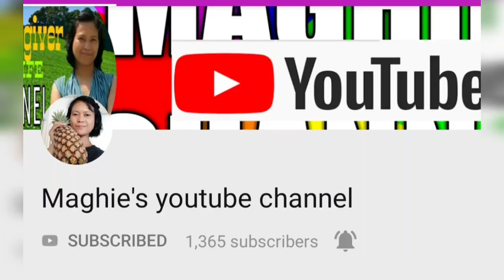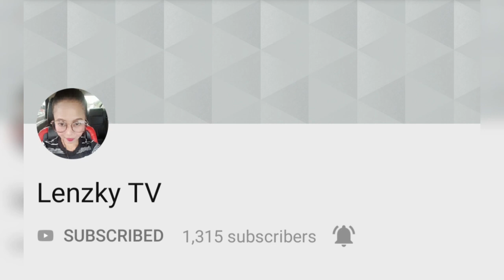How to make fish ball../kurdapya annvlog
Hello ladies and gentlemen I'm here again showing my talent hehehehe...Pls.watch my video I'm having fish ball without preservatives added...thanks for always watching my videos guys...and pls.dont forget to subscribe to my channel..thank you so much everyone...
have a nice time guys...God bless...